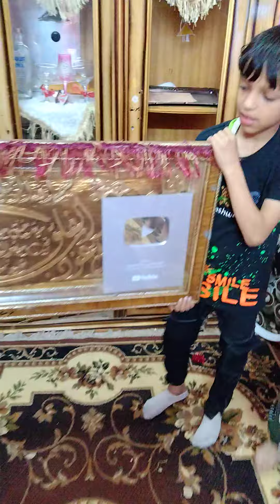الولد ابهر العالم كله اقوى حركات بريك الموهبه عمكم يوسف العالمى واخد درع يوتيوب